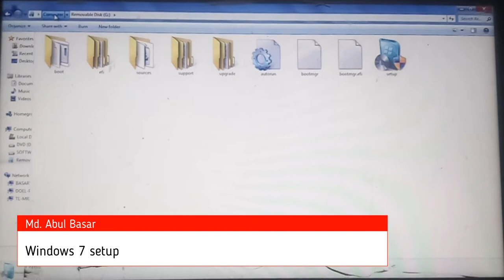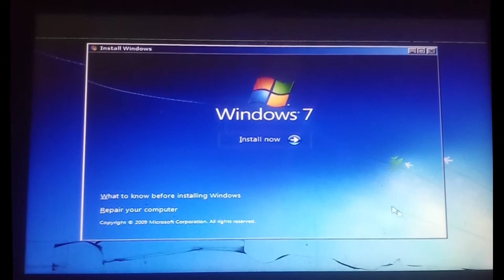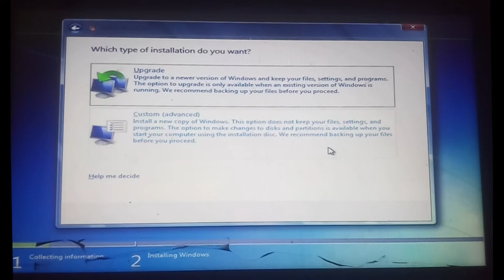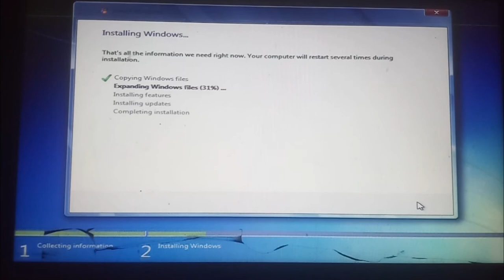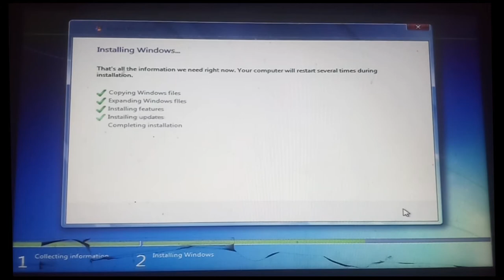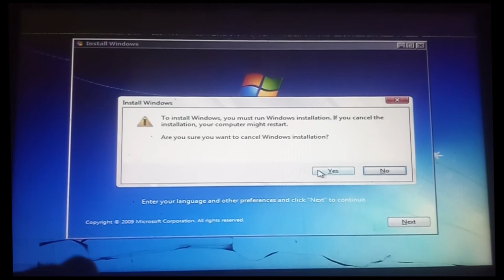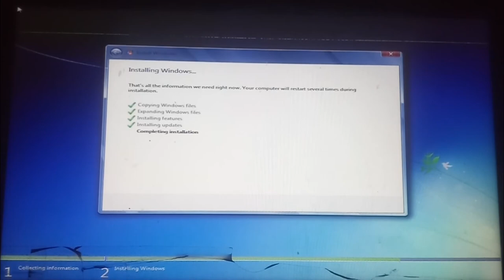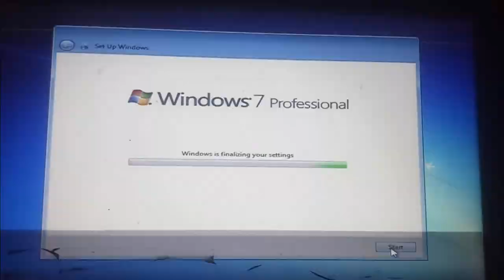how to Windows 7 setup to pendrive